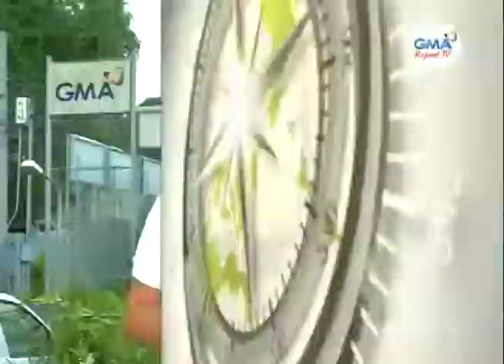One Mindanao: Groundbreaking sa Samal Island - Davao City Connector Project, pinangunahan ni PBBM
Pres. Ferdinand ‘Bongbong’ Marcos Jr., ug VP Inday Sara Duterte, gipangunahan ang groundbreaking sa Samal Island - Davao City Connector Project.